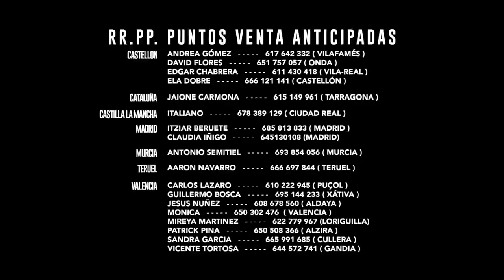Masieros Diplomados ( VideoFlyer Oficial )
Próximo 6 de Julio Masia presenta MASIEROS DIPLOMADOS!!!

La fiesta donde premiaremos a los Masieros y Masieras más fieles además de vivir un festival que no vas a poder olvidar!!!

+ de 10 DJS / MEGATRON / GARDEN / FIESTA DEL AGUA

Ademñas si cumples años entre el 1 y el 15 de Julio... Entras x la cara y te damos un cubalitro de REGALO!